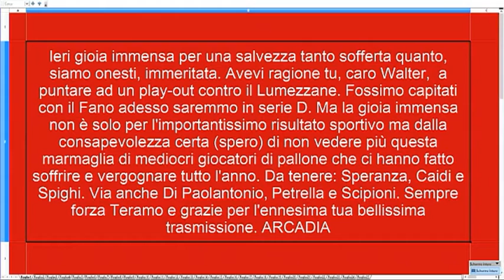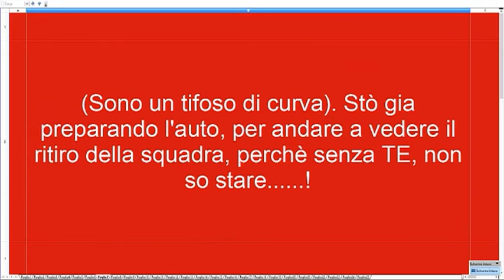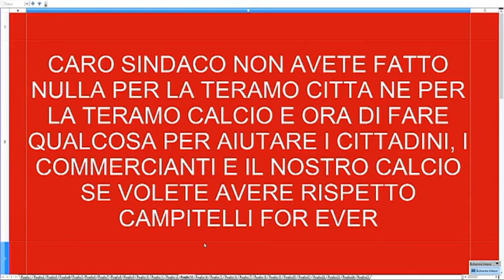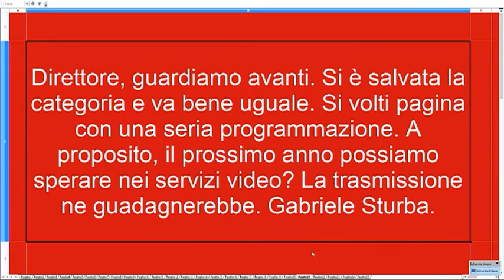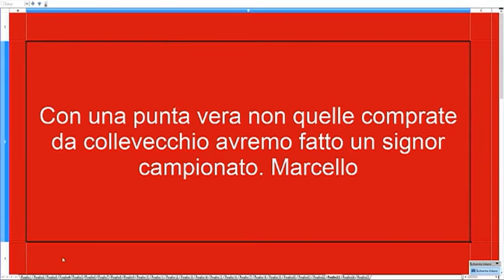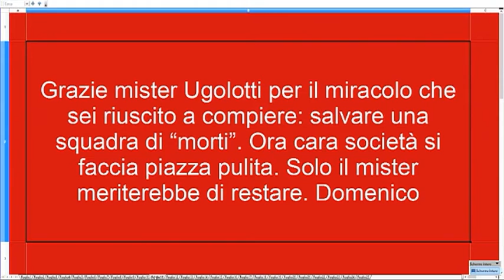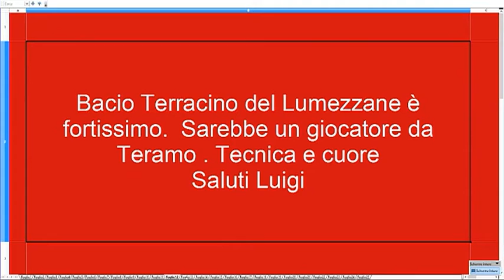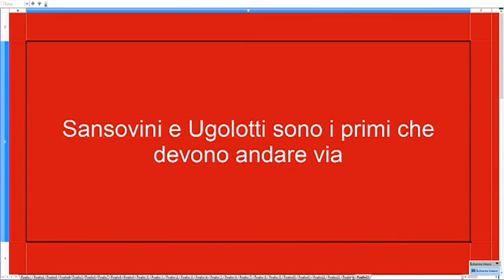Super Goal del 29 Maggio 2017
Ospiti: Maurizio Brucchi (Sindaco di Teramo), Tonino Luzii (Allenatore), Vincenzo Minguzzi (ex DS Viterbese)